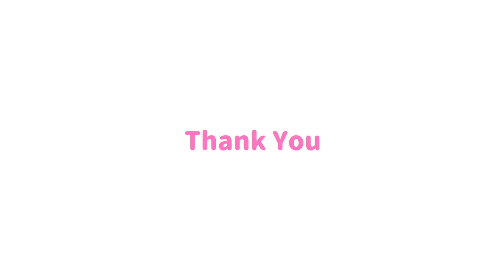【オススメ海外ドラマ！】2020年の人気シリーズはこれだ！ランキングベスト3を発表！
提供:今すぐつながる音声と趣味のSNS - Yay!(イェイ)

【オススメ！海外ドラマ人気作品！2020】
コミュニティアプリを使って海外ドラマトークしてみた！
オススメ・人気作品・気になるシリーズについて語ります。
勝手にベスト3のランキングを発表〜。